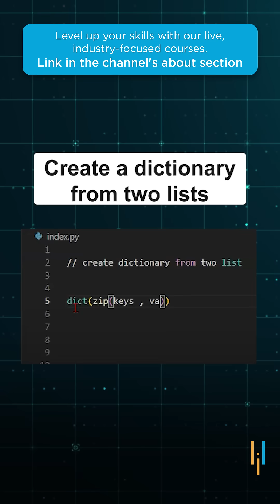🔥5 Python Tricks You MUST Know!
In this shorts, discover 5 powerful Python tricks you MUST know! These tips will help you write cleaner, faster, and more efficient code. Whether you’re a beginner or an experienced developer, these Python techniques will level up your programming skills in no time.